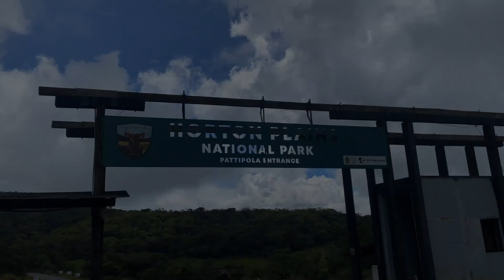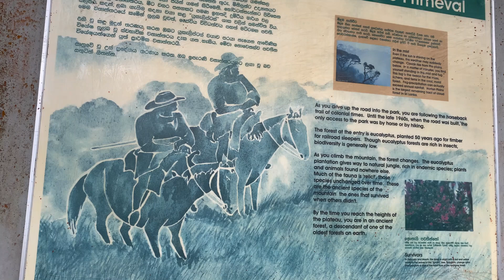ලංකාවේ ලස්සනම පාර : Nuwara Eliya, Ambewela, Pattipola, Horton Plains, Ohiya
Welcome to an enchanting journey through the heart of Sri Lanka's breathtaking landscapes! Join us on a mesmerizing road trip from Nuwara Eliya to Ohiya, passing through the picturesque towns of Ambewela and Pattipola, and venturing into the pristine beauty of Horton Plains.

As we traverse this scenic route, be prepared to be captivated by the lush greenery, misty mountains, and cascading waterfalls that adorn the landscape. The road winds its way through tea plantations, offering panoramic views of emerald-green fields stretching as far as the eye can see.

Our first stop is Ambewela, renowned for its dairy farms and verdant pastures. Take a moment to breathe in the fresh mountain air and marvel at the pastoral beauty of this tranquil countryside.

Continuing our journey, we arrive at Pattipola, the highest railway station in Sri Lanka nestled amidst mist-clad hills. Here, you'll have the opportunity to immerse yourself in the serenity of the surrounding hills and valleys.

Next, we venture into the iconic Horton Plains National Park, a UNESCO World Heritage Site famed for its diverse ecosystems and stunning vistas. Trekking through this pristine wilderness, you'll encounter unique flora and fauna, including the elusive Sri Lankan leopard, and be awestruck by the panoramic views from World's End, where the plains seemingly plunge into an abyss.

Finally, our road trip culminates in Ohiya, a quaint hill town surrounded by verdant valleys and rolling hills. Here, you can unwind and soak in the tranquil ambiance, savoring the memories of an unforgettable journey through Sri Lanka's natural wonders.

Join us as we embark on this unforgettable odyssey along the beautiful roads of Nuwara Eliya to Ohiya, where every turn reveals a new facet of the island's timeless charm.